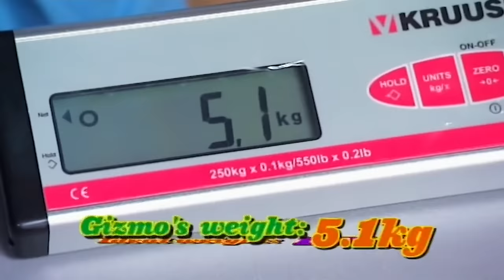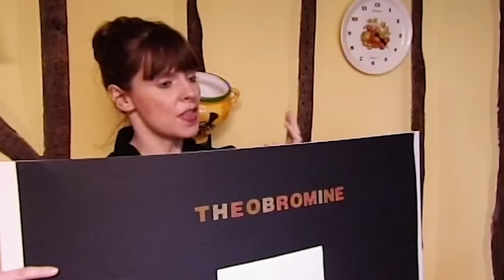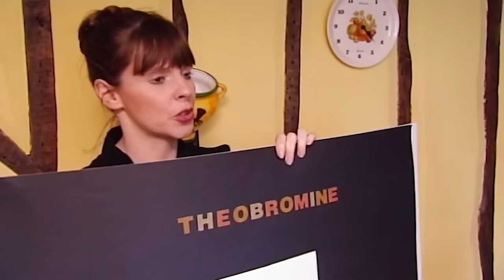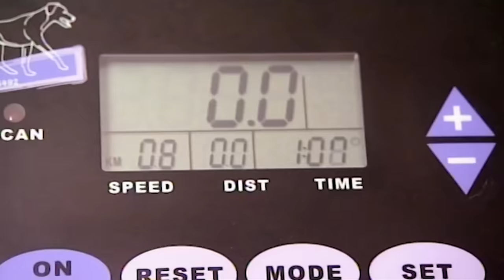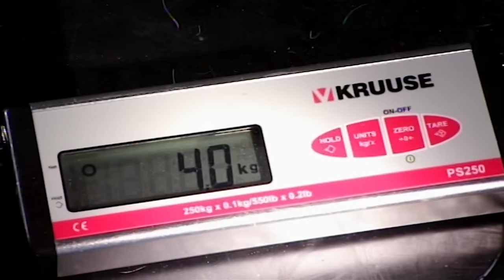Chihuahua Eats Indian Takeaway and Chocolate for Dinner! | It's Me or the Dog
This overweight chihuahua gets fed Indian Food and After Eight chocolates for dinner.